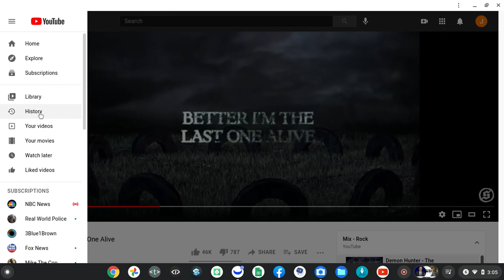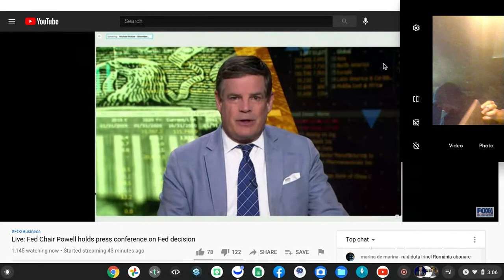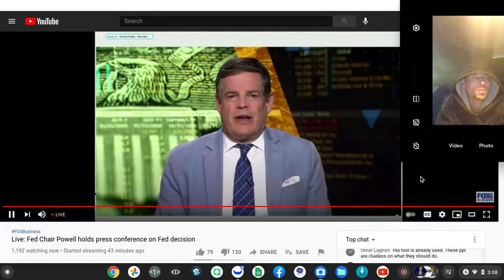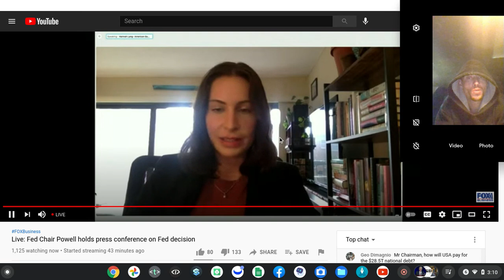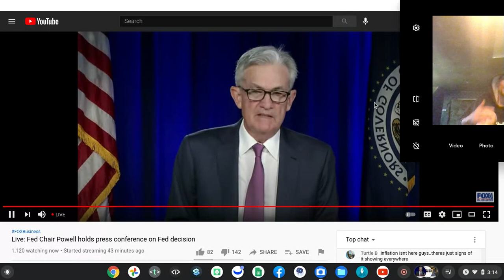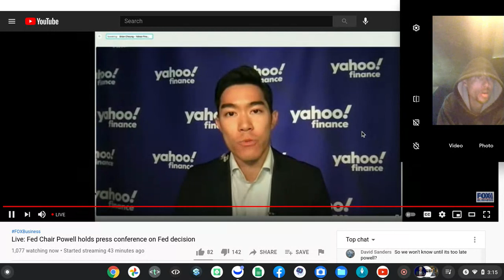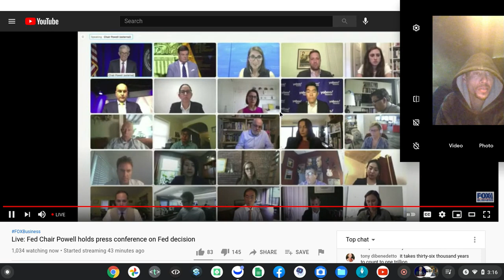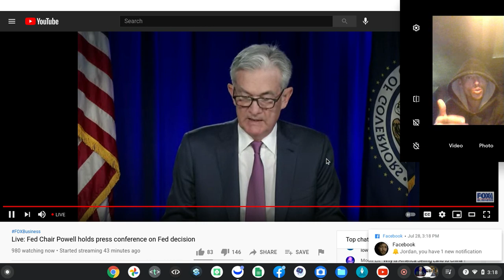Screen recording 2021 07 28 3 05 22 PM